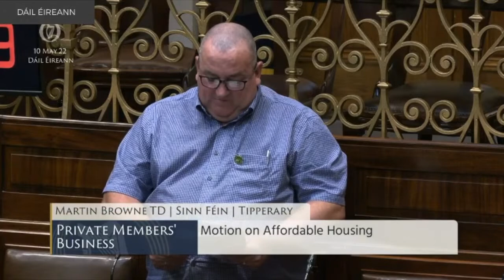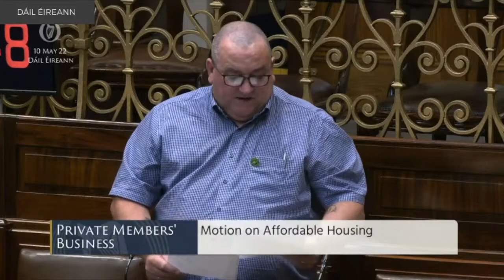An entire generation locked out of home ownership – Support SF's plan to tackle the housing crisis